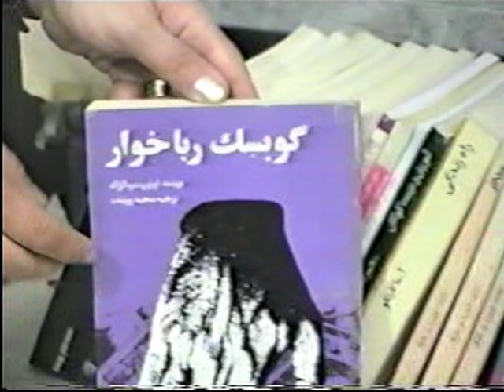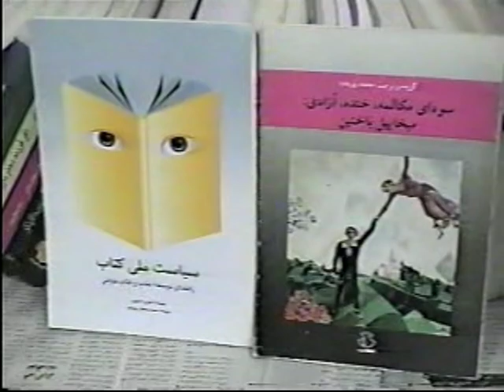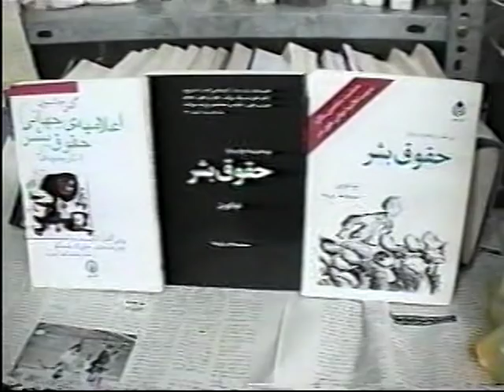marassem khaksepari mohammad jafar pouyandeh,dez, 1998 mpg azarmahe 1377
مراسم خاکسپاری محمد جعفر پوینده در آذر 1377 در امام زاده طاهر کرج ، ایران